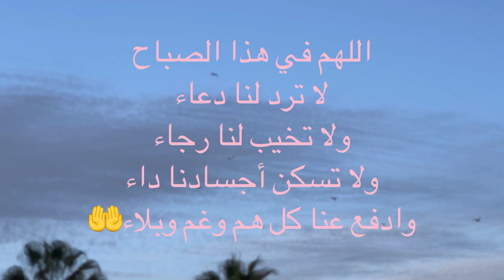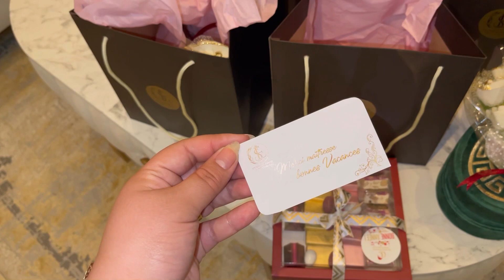نهار معي❤️تنضيف/أفكار/حيل منزلية/مشتريات❤️أكثر حاجة تنفع الاطفال❤️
Sous_elegence_events :(organisation des Événements)

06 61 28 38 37

Adresse :N25,étage2 imm Agadir office center fountye-Agadir(en déssus de Green’s Café)

Selyan_morocco;(الاواني المغربية)

Kids_shop:(ملابس الاطفال)

 contacteprofessionnel :
aminabeautym@gmail